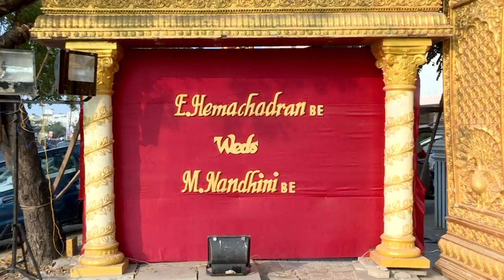Hemachandran & Nandhini Wedding Story Highlights